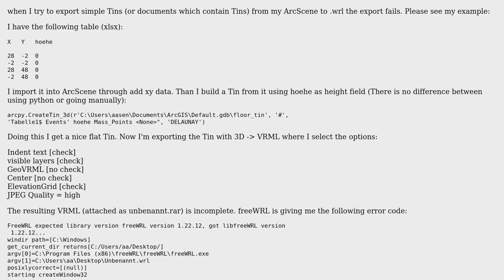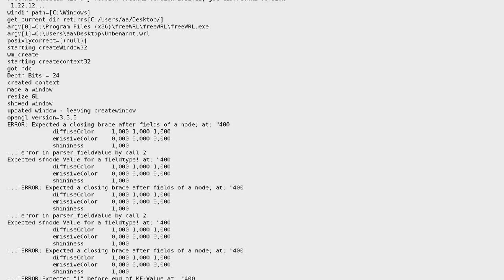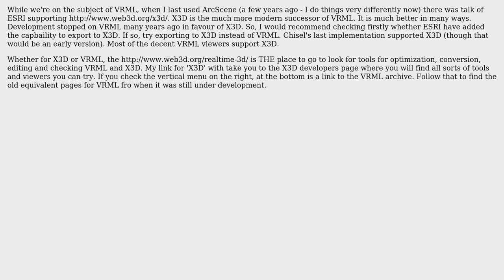GIS: VRML export issue ArcScene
With thanks & praise to God, and with thanks to the many people who have made this project possible! | Content (except music & images) licensed under CC BY-SA | Music | Images & others | With thanks to user MappaGnosis user lynxlynxlynx user Hellski and the Stack Exchange Network Trademarks are property of their respective owners. You are responsible for your own actions.